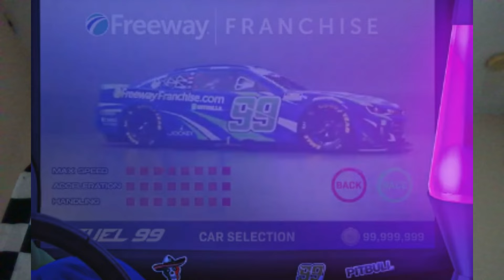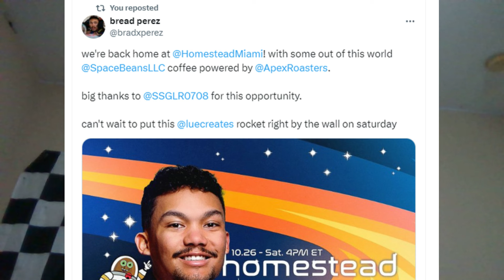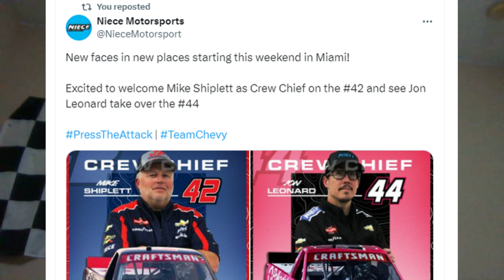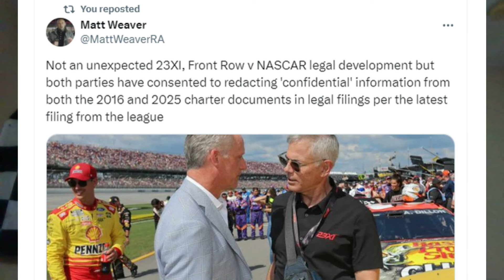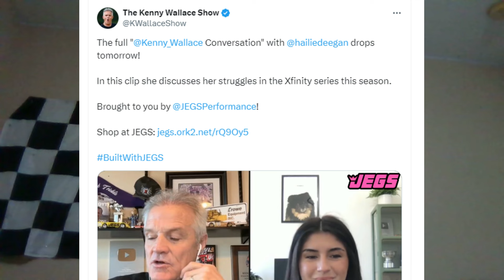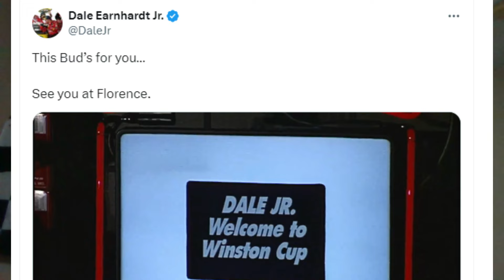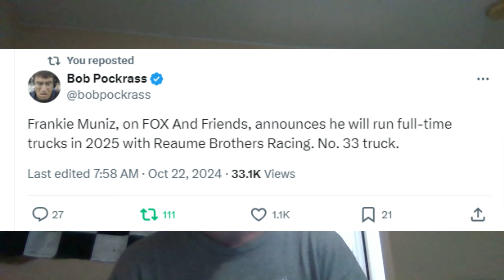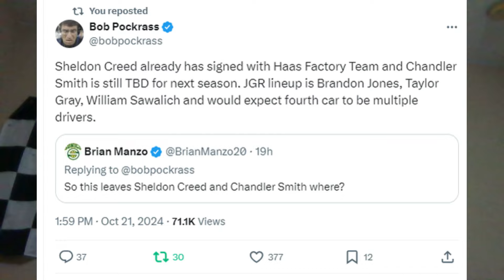Chandler Smith Not Returning To Joe Gibbs Racing? | Frankie Muniz To NASCAR Full-Time In 2025